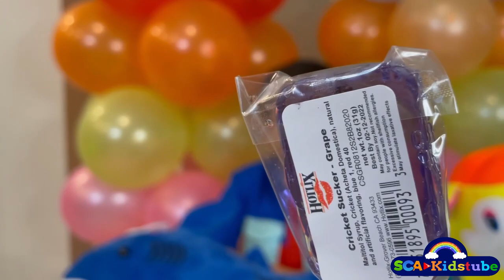The ULTIMATE candy store visit | Coolest candy store | Best candy store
Sugar kingdom the ultimate candy experience this candy shop has 2500 different types of candy to meet every taste, craving and age.

This time we are sharing with you our visit to a giant candy store we hope you like the tour.